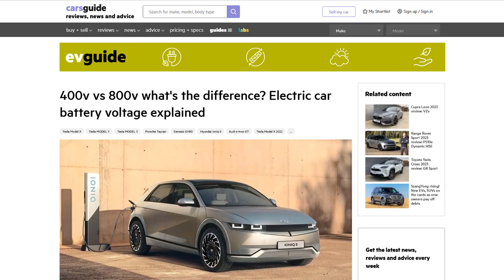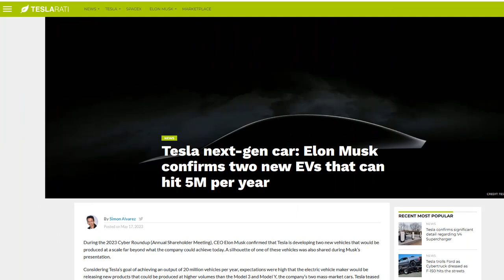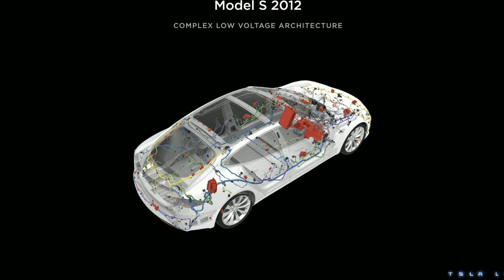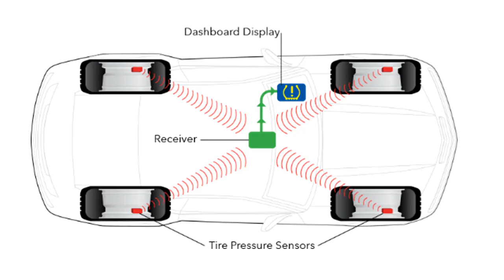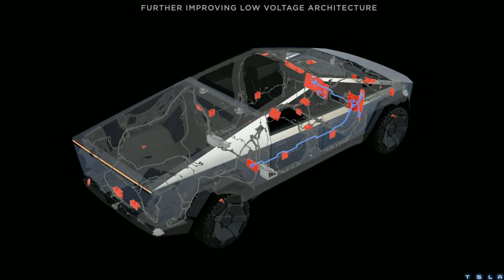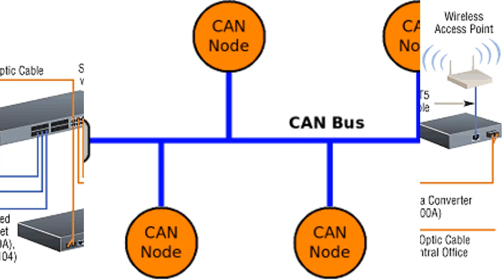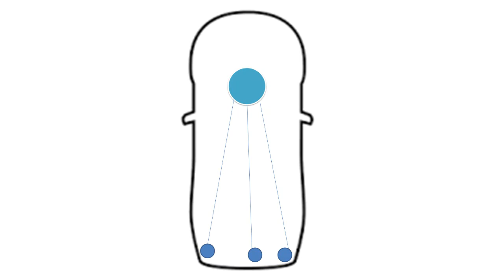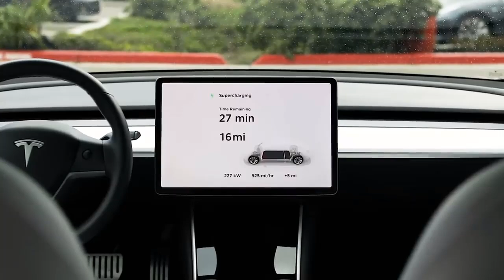The REAL Reason Tesla is Developing the Cybertruck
We explore Tesla's remarkable journey in the automotive industry, spearheaded by the visionary Elon Musk. Tesla's pioneering approach encompasses significant changes to its high and low voltage systems. Transitioning from the traditional 400V high-voltage system to a cutting-edge 1000V architecture, Tesla demonstrates its commitment to innovation and sustainability. Moreover, the company's in-house expertise and vertical integration enable the development of bespoke components, resulting in streamlined wiring and enhanced controller efficiency. This transformative process is exemplified in the Cybertruck, where Tesla aims to revolutionize vehicle design by nearly eliminating cross-car wires and optimizing in-house controller designs. Through their relentless drive to push the boundaries of technology, Tesla is poised to deliver an unmatched driving experience to their customers, solidifying their position as a trailblazer in the automotive industry.